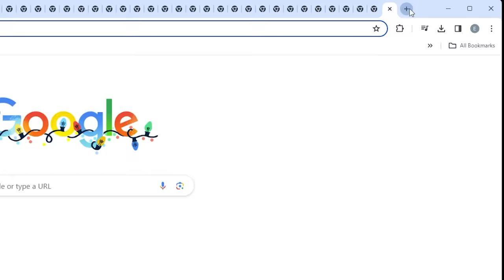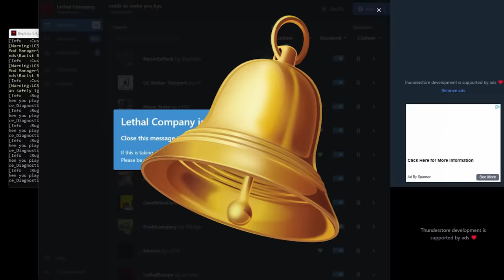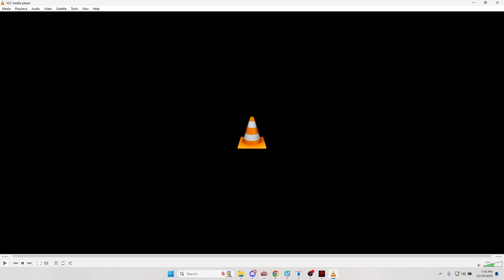Lethal Company Modded - You’ve GYAT To Watch This Video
Friends in Video:
Wildcat - @wildcat
Nogla - @DaithiDeNogla
Terroriser - @Terroriser